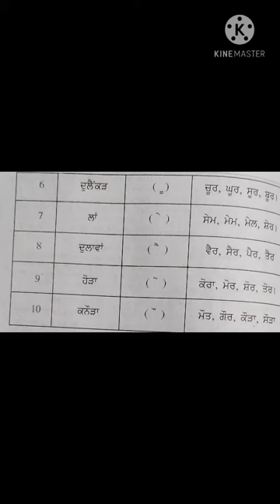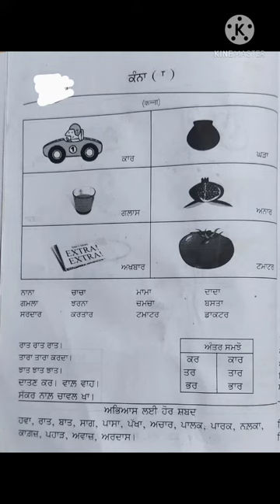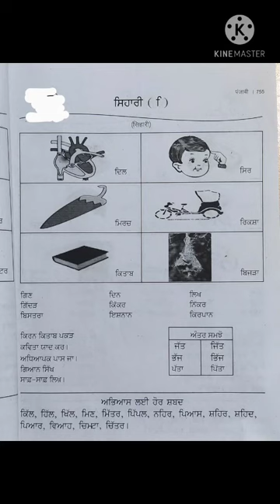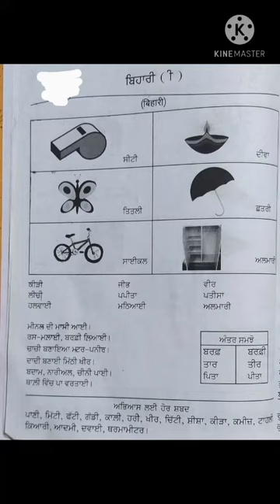6 May 2021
class-6th Punjabi ਲਗਾ ਮਾਤਰਾ (ਮੁਕਤਾ ਤੋਂ ਬਿਹਾਰੀ)